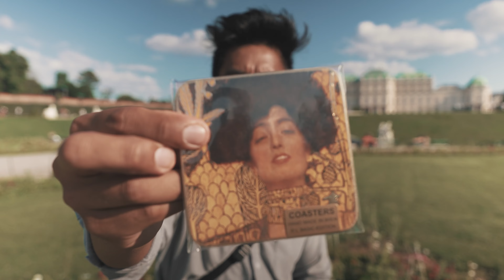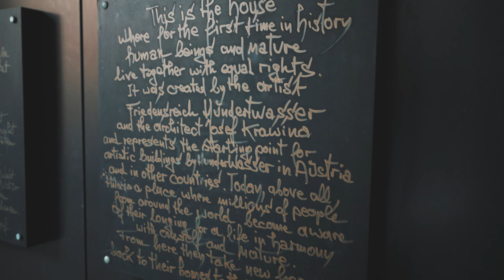VIENNA 5 Cities 5 days - 'Random cities chosen by my students'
We're here in our final city of Vienna! My students wrote European cities on some cards and I travelled to 5 of those cities this summer, at random. After choosing a card I gave myself 24 hours to be in the next city. It wasn't easy as I also had to complete 5 challenges in each city!

This is part 5 of 5 videos for this series.